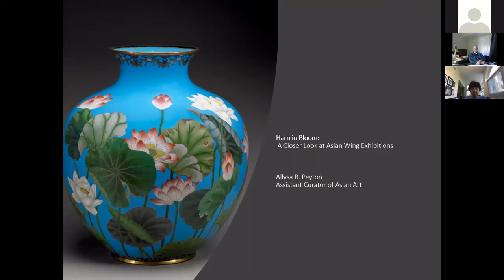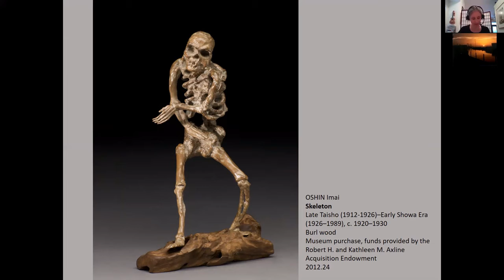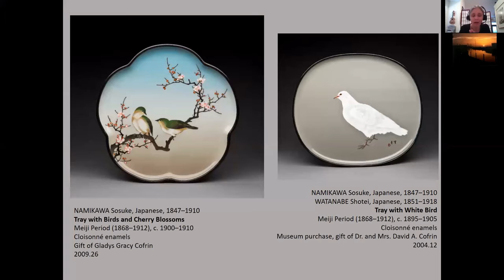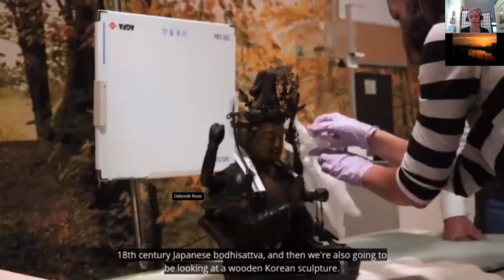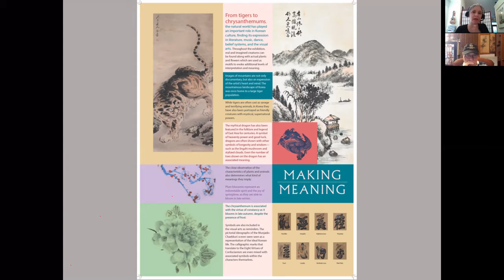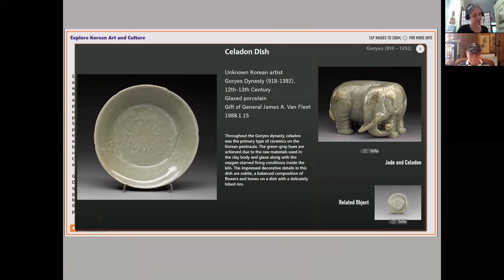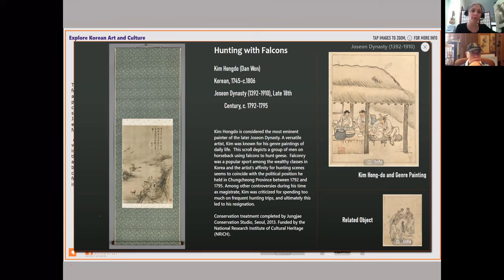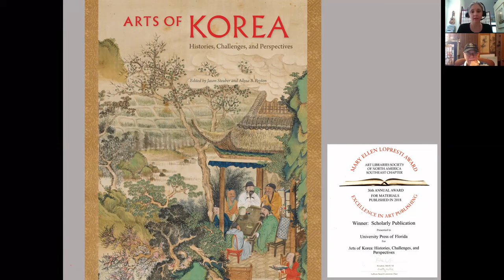Visual Arts of Asia - Korean Art - Apr. 5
"Korean Art at the Harn"
Presented by Allysa Peyton